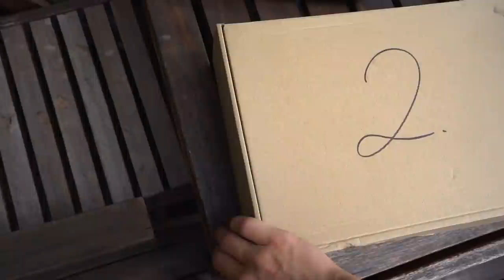NIE WYBIERZ ZŁEGO MYSTERY BOXA z DEYVEM!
✔️ ODCINKI CODZIENNIE o 19:19

🔥 ZOSTAW LAJKA A BĘDZIE MI MIŁO ;3 pozdro